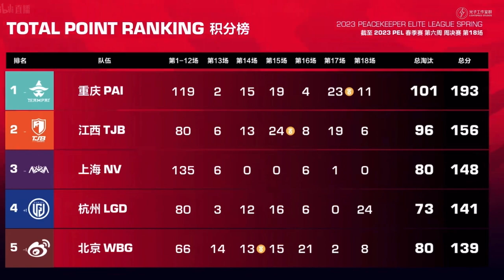Nova Choked & Team Pai Rocks 🏆 | Pel 2023 W6 Champs